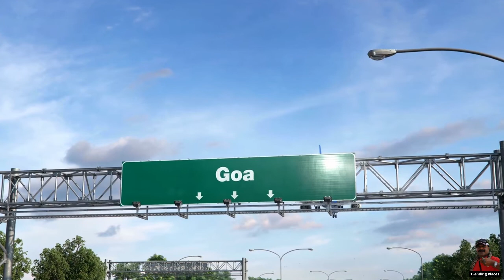Goa History and Places of interest to see | Trending Places to see in 2022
Goa is India‘s smallest state.
It is located on India's southern coast.

The state of Goa has a total size of 3,702 square kilometers (1,429 square miles).

As of 2021, it had a population of 1.6 million people, making it India's fourth-smallest state by population.

The capital of Goa is Panaji. It is located in the Tiswadi sub-district on the shores of the Mandovi River estuary. Panaji is Goa's largest urban agglomeration, with a population of 1 lakh 20,000 in the metropolitan region.

The 105-kilometer  coastline of mainland Goa is characterized by sandy beaches, estuaries, and promontories.

Low, forested plateaus blend with the Western Ghats' wooded slopes in the interior, which climb to over 1,220 metres on the state's eastern border.

The Mandavi and the Zuvari are the two major rivers, with the island of Goa lying between their mouths (Ilhas). The island is triangular in shape, with the apex (known as the cape) being a rocky headland that divides Goa's harbour into two anchorages. Although Goa's history extends back to prehistoric times, the current state of Goa was only created in 1987. Despite being India's smallest state in terms of land, Goa has a vast and varied history. It has many parallels to Indian history, particularly in terms of colonial influences and a multi-cultural aesthetic.

The Usgalimal rock engravings, which date from the upper palaeolithic or mesolithic periods, show some of India's oldest signs of human settlement. During the Iron Age, the Mauryan and Satavahana Empires ruled over modern-day Goa.
Goa was ruled by the Kadamba dynasty, Vijayanagara Empire, Bahmani Sultanate, and Bijapur Sultanate during the medieval period.

In 1510, the Portuguese invaded Goa and defeated the Sultanate of Bijapur. The Portuguese occupation lasted approximately 450 years and had a significant impact on Goan culture, food, and architecture.